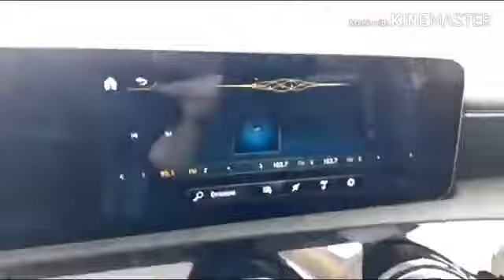Carro de rico vs carro de pobre